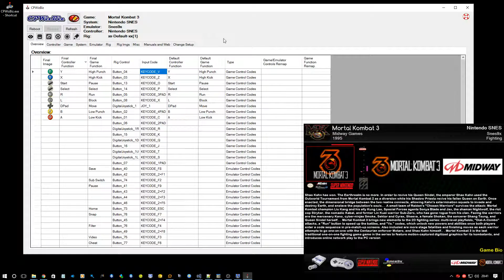CPWizard stuff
Showing the flickering with the addition of the -reload facility